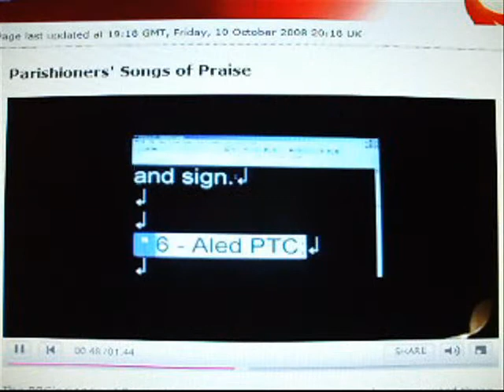Aled on Midlands Today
Aled on Midlands Today 10th Oct 08. This is produced solely to promote Aled and his music.